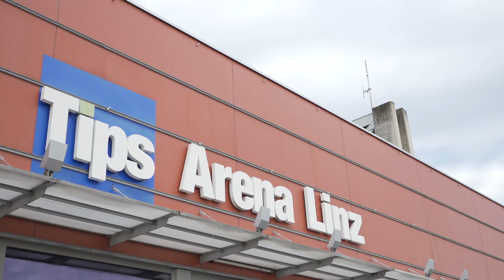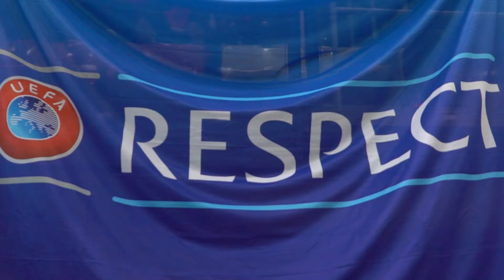Das ist der LAZ Futsal Konvent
Ein wichtiger Bestandteil im rot-weiß-roten Kalender des ÖFB!